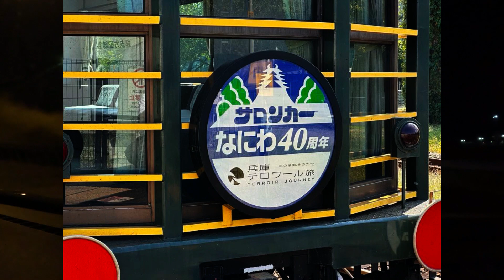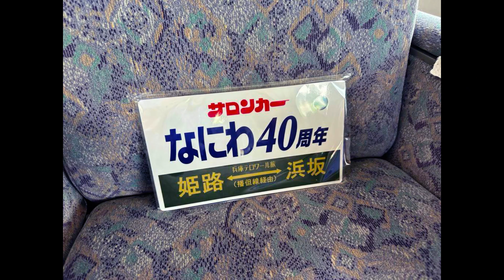ジョイフルトレイン雑談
2023/9/28
サロンカーなにわを使用した「兵庫レロワール旅」号を撮影に出掛けました。
今回は夜の中国自動車道を走りながら、サロンカーなにわをはじめ、懐かしいジョイフルトレインなどのお話をしました。